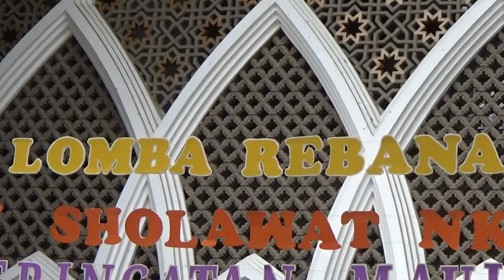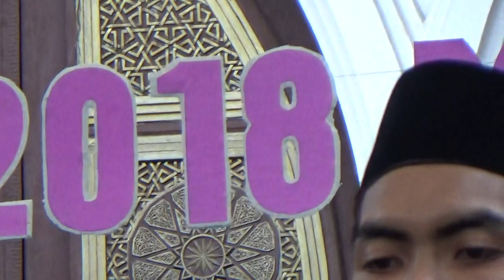ainus syafa'ah 1 rembang - festival rebana umk 2018